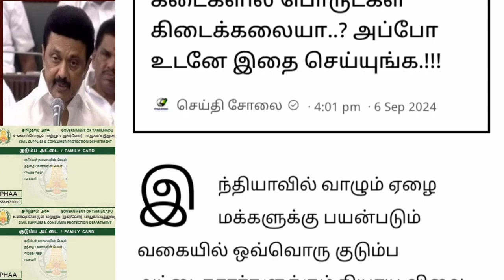NPHH PHH ப்ளாஷ் லைட்டை உள்ளவர்களுக்கு முக்கிய அறிவிப்பு ration card news Tamil Nadu